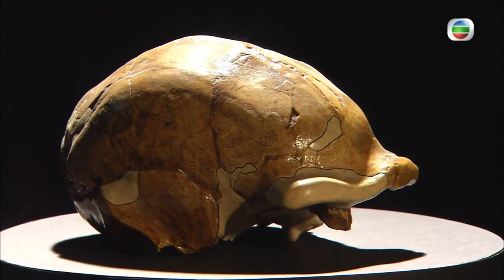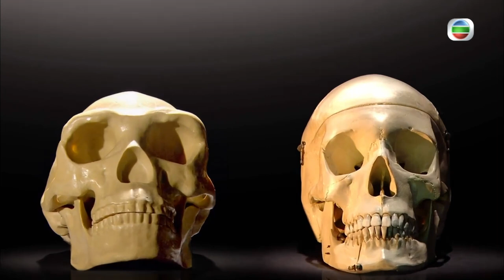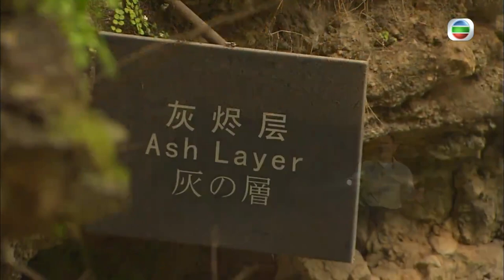何守信揭周口店北京人面紗｜中國古人類源自非洲?｜挖掘聖地龍骨山發現罕有動物物種｜活著 何守信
北京人．上集
在周口店的龍骨山，經常在這一帶發現各種動物的骨頭化石，所以人們稱這兒做龍骨山。

來自奧地利的古生物學家師丹斯基在這兒發現到兩隻古人類牙齒，從此就開始大規模的發掘工作。1929年，中國古人類學家裴文中先生在此發掘出第一個完整的北京人頭蓋骨，震驚世界。專家估計，頭蓋骨約有70萬年的歷史。據了解，北京人的腦較現代人小，但頭的骨壁厚一倍，眉骨位特別粗而且亦較現化人突出。

1965年，專家在中國雲南的元謀縣發現兩隻古人類的牙齒，估計牙齒有170萬年的歷史，比北京人還要早100萬年，被稱為「元謀人」的古人類。最驚訝是在元謀人的牙齒化石和小腿骨，竟然發現跟非洲的古人類有相同特徵。究竟中國人的祖先是否來自非洲？古人類學家周國興教授看揭開謎團。